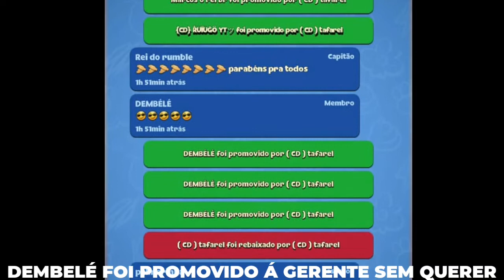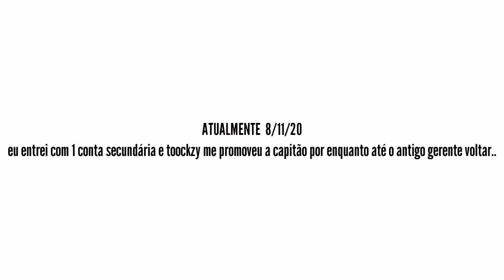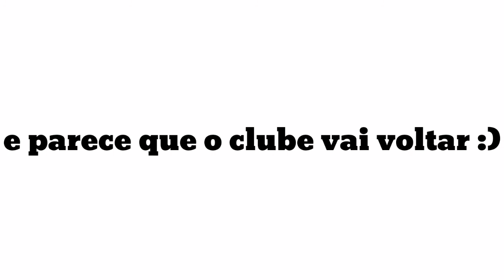O DIA EM QUE 1 CLUBE TOP BR FOI INVADIDO (CLUBE DEUTA)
calma calma